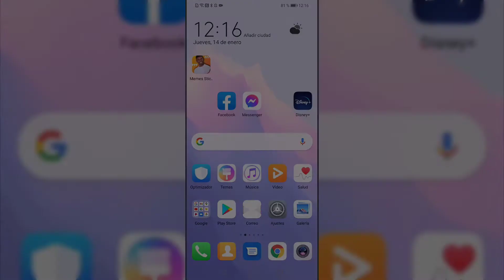🔃⌚ CAMBIAR IDIOMA Xiaomi Mi Watch Lite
Videotutorial de Solvetic para saber cómo cambiar idioma Xiaomi Mi Watch Lite explicado paso por paso 📝 𝗠𝗔𝗦 𝗧𝗨𝗧𝗢𝗥𝗜𝗔𝗟𝗘𝗦 𝗬 𝗧𝗥𝗨𝗖𝗢𝗦 𝗫𝗜𝗔𝗢𝗠𝗜 𝗠𝗜 𝗪𝗔𝗧𝗖𝗛 𝗟𝗜𝗧𝗘

Gracias a este tutorial en forma de vídeo aprenderás cómo cambiar idioma Xiaomi Mi Watch Lite Smartwatch explicado paso por paso.